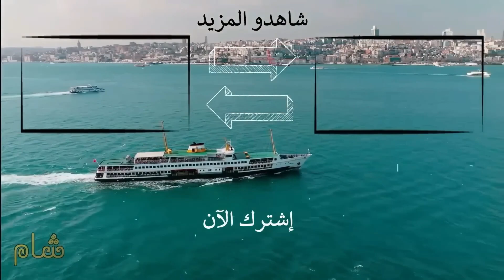عجبته تفاصيل الدين الاسلامي وقرر يدخل فيه كرمال حبيبته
🎬 مسلسل طوق_البنات 🎬
النوع : دراما شامية
تأليف : أحمد حامد ورجاء الشغري
إخراج : محمد زهير رجب
غناء الشارة : ملحم زين

🔥 البطولة 🔥
رشيد عساف - منى واصف - فاديا خطاب - مهيار خضور - تاج حيدر - يامن الحجلي - ليلى جبر - نادين - فايز قزق - هيا مرعشلي